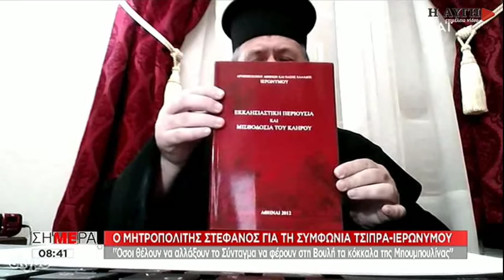Μητρ/της Στέφανος: "Σε θετική κατεύθυνση η συμφωνία αρκεί να εφαρμοστεί"